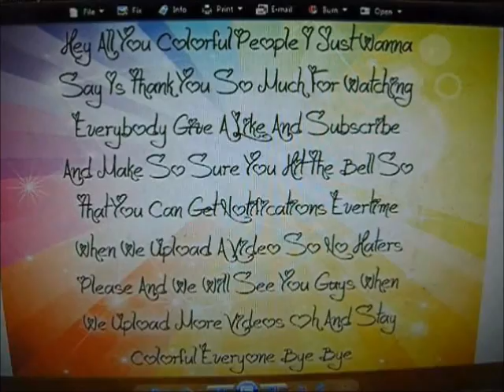Baby Bowser's Fear Of Halloween Part 2 Part 4 FINALE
mission complete?! :/ well i guess i'll take it as a yes LOL but anyways thank you all so much for watching :) see you tomorrow for more videos everybody ;)

Enjoy :D